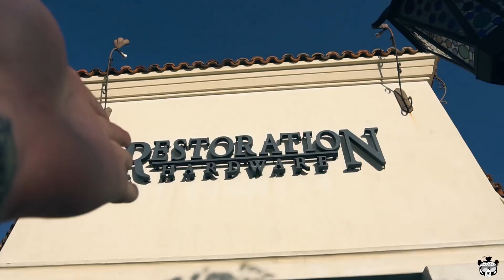$20,000 GUCCI COUCH!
20,000 GUCCI COUCH!

So I bought a one of a kind sofa for my friend Jake Paul!